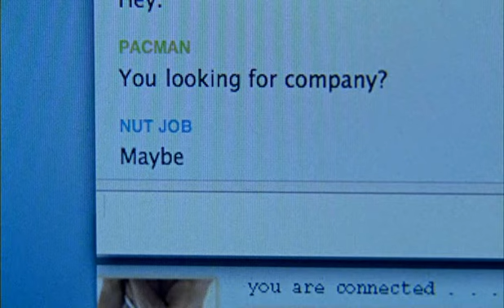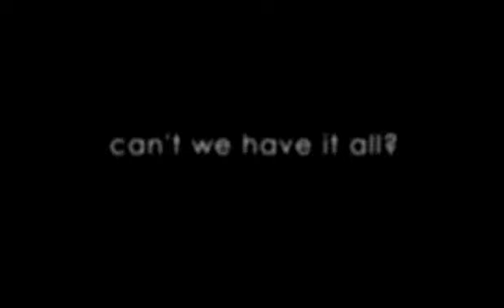The New Twenty - trailer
Text is the new sex. Gay is the new straight. Friends are the new family. Thirty isn't what it used to be. Five best friends in their late 20's face the disintegration of their tightly knit urban tribe. Gay and straight, white and brown, driven and aimless, this disparate group lives and breathes New York City with a vivid emotional realism that captures the tenor of a new generation. An auspicious debut from director Chris Mason Johnson!